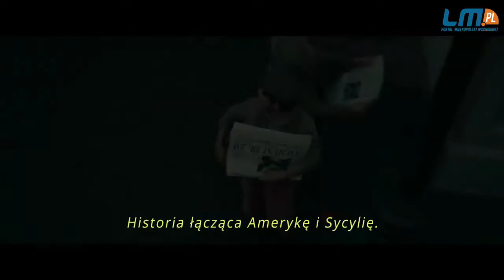NIE PRZEGAP! (Zapowiedzi, konkursy, bilety do wygrania)